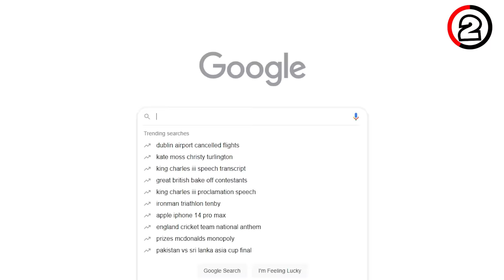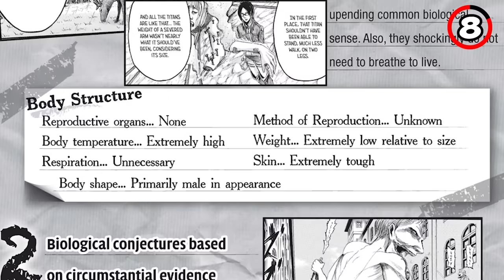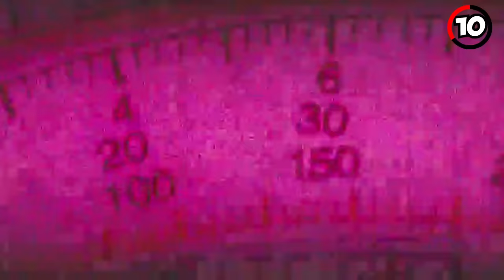23 WEIRDEST Changes in the Attack on Titan Movie!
The Attack on Titan movie is simultaneously loved AND hated by AOT anime fans. And it's so 50/50 because of all the weird changes they threw in the movie.

The Attack on Titan movie is maybe the biggest sin in anime history. The Director of the movie took the anime and then changed every single thing he could think of.

From AOT bringing in objects that are WAY too modern (Apple TVs!) to turning Bertholdt into an old man, to even removing important characters like Reiner Braun and Zeke Yeager, there's A LOT of weird changes! The AOT movie even had a weird change about how the titans were first created in addition to changing how the breach of trust was fixed!

The other video I made about this was my very first one and you guys LOVED IT! I'm hoping that you guys enjoy this little twist on it as well.